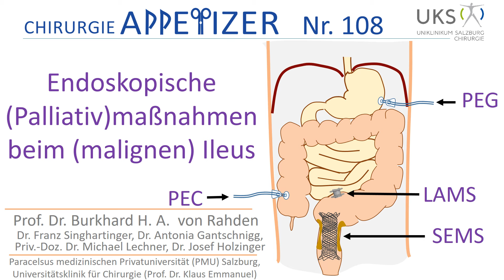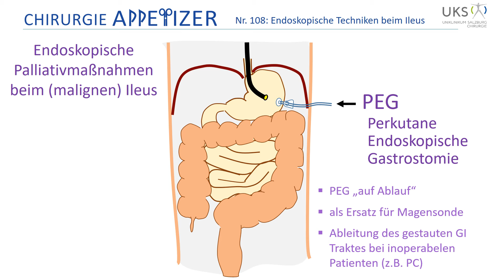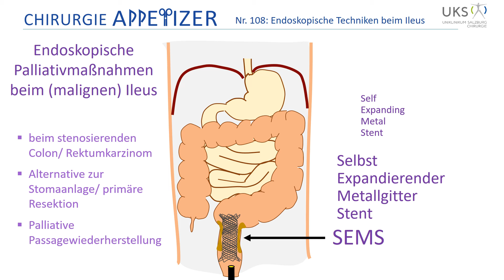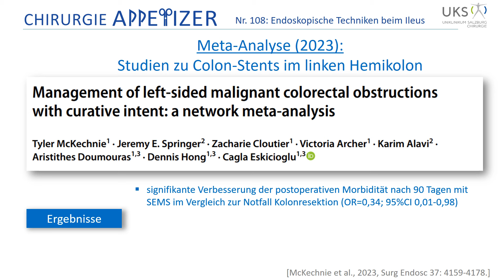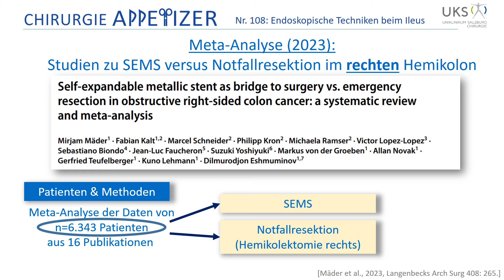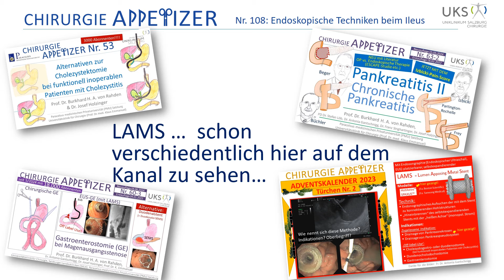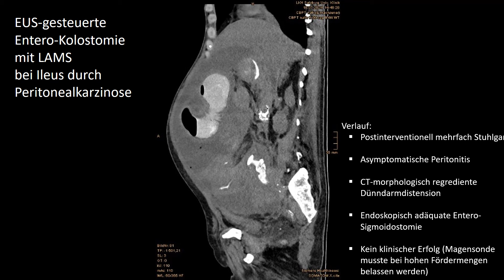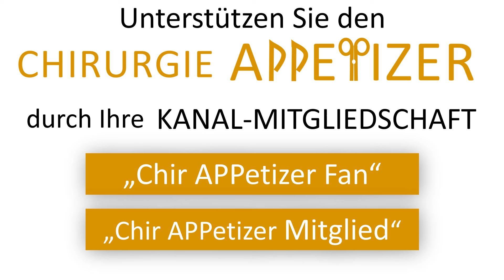Endoskopische (Palliativ)massnahmen beim (malignen) Ileus CHIRurgie APPetizer Nr. 109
Endoskopische (Palliativ)massnahmen bei (malignem) Ileus
Prof. von Rahden, Leitender Oberarzt an der Universitätsklinik für Chirurgie der Paracelsus Medizinischen Privatuniversität (PMU) Salzburg erläutert zusammen mit seinen Kollegen Dr. Franz Singhartinger, Dr. Antonia Gantschnigg, Priv.-Doz. Dr. Michael Lechner, Dr. Josef Holzinger, die endoskopische (Palliativ)massnahmen bei (malignem) Ileus.
Dargestellt werden die PEG (= Perkutane Endoskopische Gastrostomie), die PEC (=perkutane Endoskopische Colostomie), der SEMS (= Selbst-expandierender Metallgitterstent) und der LAMS (= Lumen Apposing Metal Stent).
Dies ist das 108. Videos der Chirurgie APPetizer Serie.
Die Videos richten sich an Medizinstudentinnen und Medizinstudenten, aber auch alle medizinisch/ chirurgisch Interessierten. Wir wollen das für die klinische Praxis als Arzt, aber auch das für die Prüfung relevante Wissen in anschaulicher Form didaktisch aufbereitet vermitteln. Angestrebt werden immer auch Bezüge zur aktuellen akademischen Diskussion und Hinweise aktuelle Primär- und Sekundärliteratur. Ein gewisser Stellenwert wird auch der Medizinhistorie gewidmet, in dem die Leistungen von Pionieren der Chirurgie/ Medizin gewürdigt werden. Prof. von Rahden und Team wünschen lehrreiche Unterhaltung!
Es wird medizinisches Wissen aus der Alltagspraxis und aus der medizinischen Primär- und Sekundärliteratur dargestellt. Es ist das Anliegen den Studierenden und sonstigen Interessierten, die die Videos konsumieren, einen möglichst aktuellen Überblick über die Standards in der Viszeralchirurgie und der Medizin zu liefern. Wo immer möglich, wird auf aktuell verfügbare Behandlungsleitlinien der Fachgesellschaften Bezug genommen. Die Medizin und die Chirurgie sind allerdings in fortwährendem Wandel. Hierdurch kann es passieren, dass im Video dargestellte Inhalte nicht dem aktuellsten Stand der Lehrmeinung entsprechen. Die Einschätzung des korrekten Vorgehens in Diagnostik und Therapie und bei Operationen unterliegt natürlich auch der persönlichen Erfahrung und Einschätzung. Auch die Bewertung der Datenlage und auch von Leitlinien unterliegt immer auch persönlichen Bewertungen. Die Autoren der CHIRURGIE APPetizer (namentlich der Hauptverantwortliche, Professor Dr. Burkhard H. A. von Rahden) und die Paracelsus Medizinische Privatuniversität (PMU) über nehmen keine Verantwortung für die Richtigkeit der medizinischen Inhalte, sowie Hinweise und gegebene Empfehlungen. Vor allem wird für Angaben zur Medikation und insbesondere Angaben zu Dosierungen von Medikamenten keine Haftung übernommen.